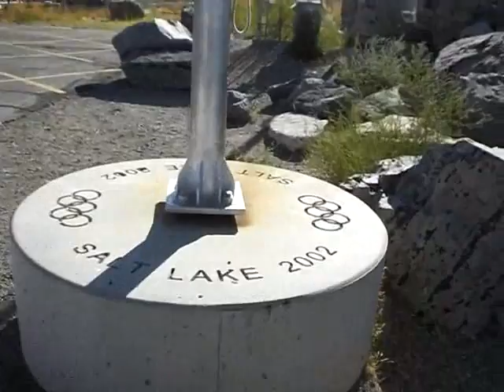Yellowstone, Bear World, Mormon Temple, Great Salt Lake. Day4.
Visited Bear World near Yellowstone, visit Mormon Temple and Great Salt Lake in Salt Lake City.